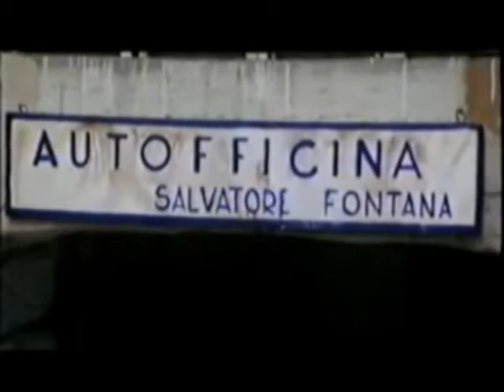L'officina (MARIO TREVI, MARC POREL e BENIAMINO MAGGIO in La pagella, 1980)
Film ispirato dal brano di Mario Trevi " 'A pagella" (Moxedano-Iglio) del 1977.

Salvatore e Assunta Fontana sono orgogliosi del loro unico figlio, Gennarino, che è il primo della classe, grazie anche alle lezioni extra-scolastiche che riceve da Amelia, la figlia della padrona dell'edificio di Napoli, ove hanno l'appartamento e l'officina meccanica condotta dallo stesso Salvatore, assistito dal brontolone Antonio.
Il commissario di polizia Vincenzo Saliani fonde il motore durante un inseguimento: fa riparare la vettura da Fontana e ne diviene amico.
Gennarino è promosso con tutti dieci e il genitore lo conduce presso un orefice per acquistargli il promesso orologio d'oro, ma entrambi si trovano nel mezzo di una rapina e rimangono uccisi lo stesso ragazzo e il gioielliere. Saliani tenta invano di far uscire Salvatore dalla depressione, tanto che cede l'officina all'inetto Antonio e fa debiti verso la poco generosa signora Adelia. Fontana in un bar viene avvicinato da un certo Riccio per truccare moto di grossa cilindrata da usare per delle rapine. Ma quelle moto fanno scattare nella sua mente la vendetta perché - nelle stesse - riconosce quelle usate per la rapina nella quale morì il figlio. Saliani comprende che Salvatore collabora con la banda di Riccio, ma lo capisce anche Angelo, uno dei boss, uccisore di Gennarino e fidanzato di Amelia. Prima di morire, Gennarino aveva detto chiaramente: "ho visto angelo"  e Salvatore collega la frase al nome del bandito ed alla moto. Durante un altro grosso colpo, Fontana ingaggia un disperato inseguimento, che si conclude con un duello sulle pendici del Vesuvio e, alla fine, consuma la vendetta del figlio.

Regia: Ninì Grassia
Soggetto: Sergio Garrone
Sceneggiatura: Sergio Garrone
Produttore: Michele Dello Iacono
Fotografia: Luigi Ciccarese
Montaggio: Gianfranco Amicucci
Musiche: Tony Iglio - edizioni musicali Piccola Vela
Scenografia: Nicola Losito

Interpreti:
# Mario Trevi
# Marc Porel
# Rosalia Maggio
# Beniamino Maggio
# Marisa Laurito
# Marzio Honorato
# Luciano Iannantuoni
# Massimo Deda